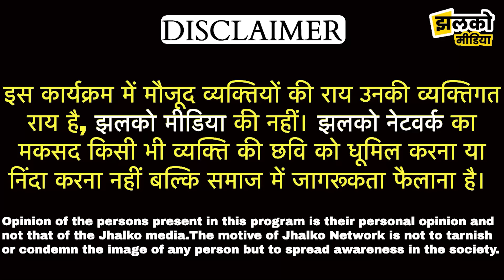झुंझुनूं में कार की टक्कर से बाइक सवार युवक हुआ बड़े हादसे का शिकार ~ Jhunjhnu News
Produced By: Jhalko Jhunjhunu
Edited By: Ravi Prakash Ji
Reported By: Arun Ji
Cameraman : Pradeep Ji